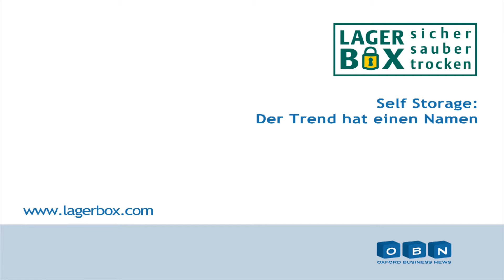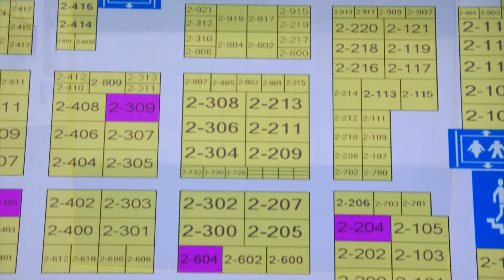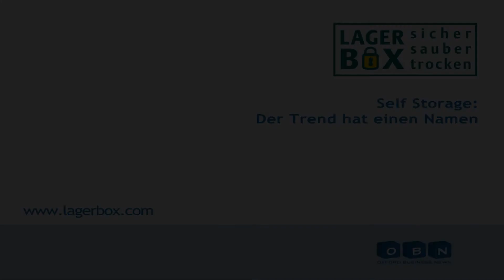Flexibel und sicher Lagern.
Kosten sparen durch das Lagern nach Bedarf, sehen Sie, wie es funktioniert
Jarek Wonschewski - Regionalleiter, LAGERBOX